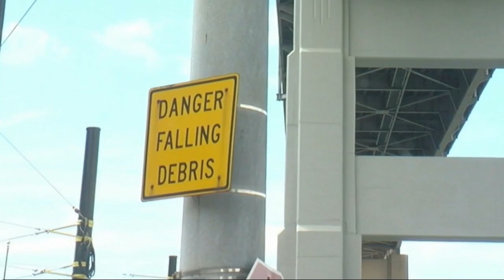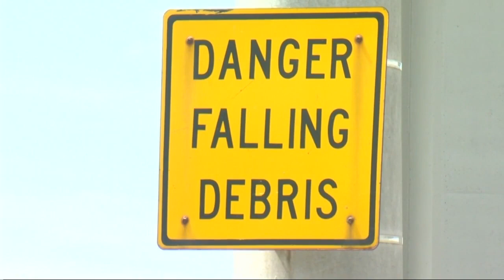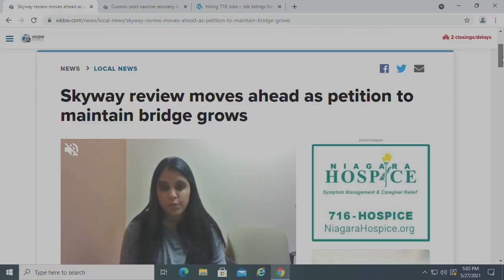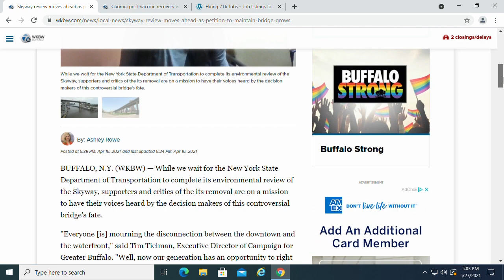Renewed calls to remove the Skyway